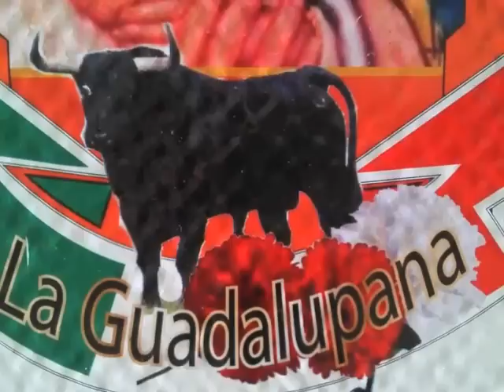Jaripeo Ranchero en la Luz Texas, Gto. (Nov-17-2013)